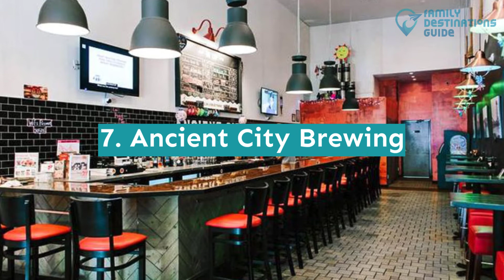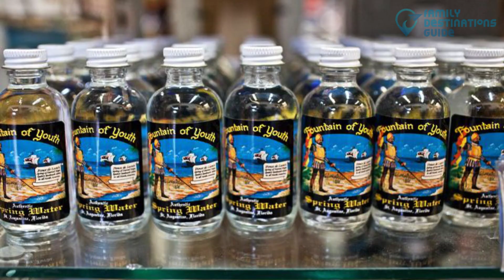17 Best Things to Do in St. Augustine, FL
You will definitely love your time spent in the places of St. Augustine.

With its rich history, plenty of travelers admire the city for its genuineness. Learn about the past, be in places that played a role in history, and have fun entering museums and seeing animals.

Think there aren't enough to-dos? Watch this video and see the myriad of options for the best things to do in St. Augustine.